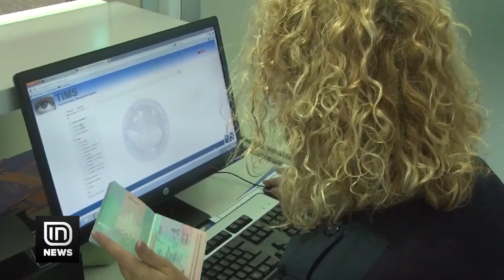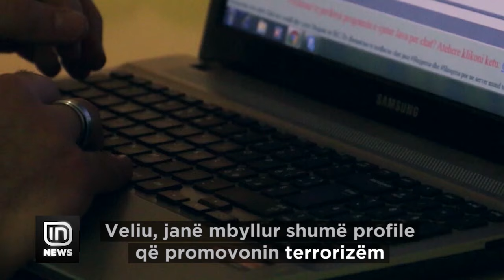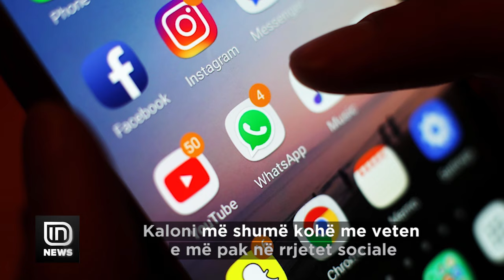IN News 25/04/2019 | IN TV Albania